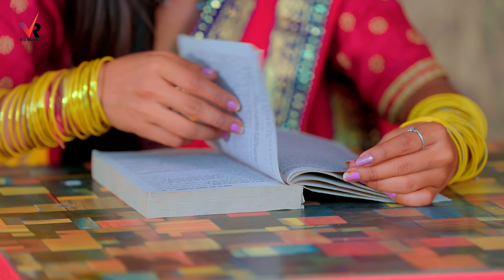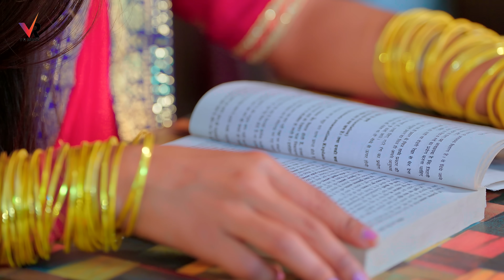राज, Ft. Rani | भौजी पढ़े B.T.C | Sarvesh Singh, Shilpi Raj | Bhojpuri Hit Song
► Album :- भौजी पढ़े B.T.C
► Song :- Bhauji Padhe BTC
► Singer :- Sarvesh Singh, Shilpi Raj
► Lyrics :-  Pavan Raja
► Director :- Pawan Pal, Shravan Pal
► Editor :-  Vivek VFX
► DI :- Rohit Ji
► Makeup :- Amit Singh, Samsher Khan
► Group :- PK Dance Group
► Camera :- Suraj Singh, Sunny Ji
► Producer :- Viraj Ji
► Digital Head :- Vicky Yadav
► Label / Company :- VR Music

♪ Amazon Music